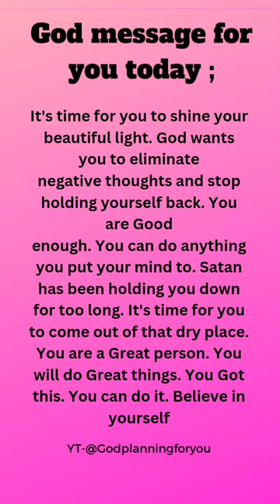God message for you today 💯